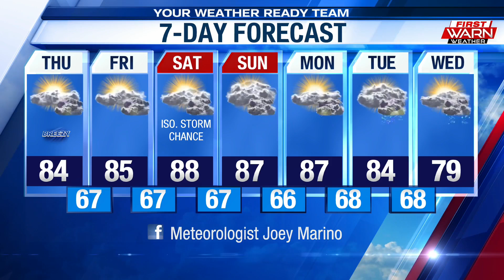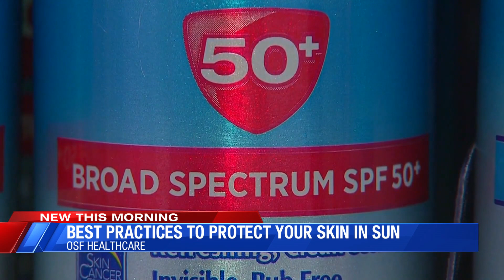OSF clip 1